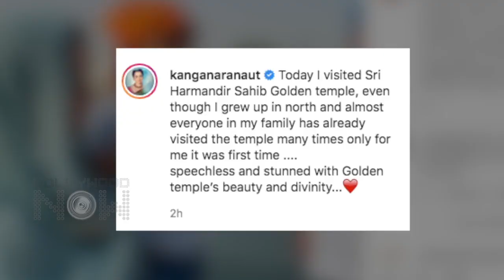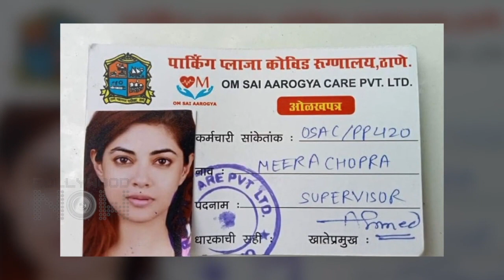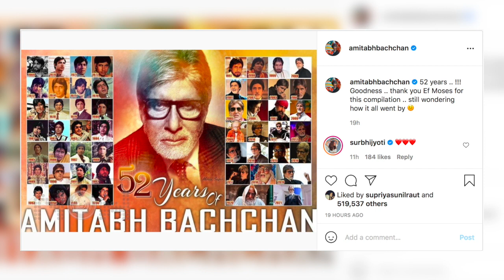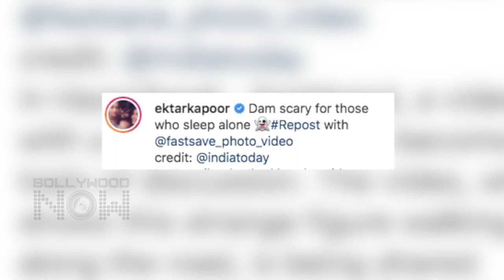Kangana Slammed For Golden Temple Visit, Kartik Looses His 3rd Film? Mika VS KRK | Top 10 News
Kangana Slammed by users for her Golden Temple visit, 2 house helpers arrested in SSR case, Kartik yet again looses 3rd film? are amongst the top 10 news today.